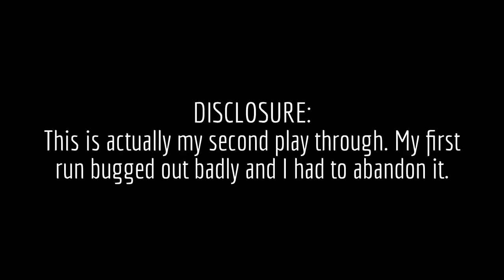DOOM SNAPMAPS: "Escape City 66" by Hundsorfex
Such a great looking city board... Unfortunately my adventure was cut short by what appeared to be an impassable section? I'm sure SnapMaps just hated me today.